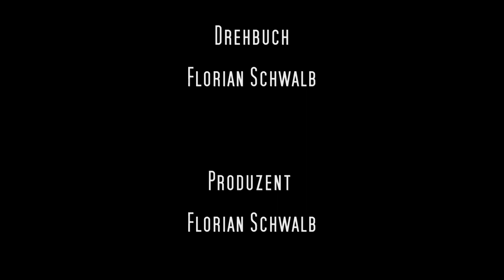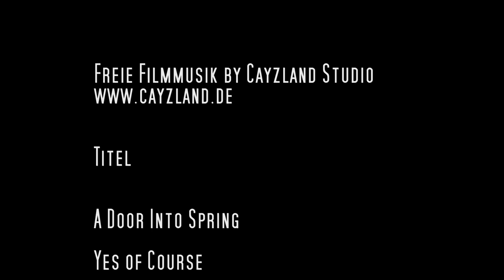Short Movie - Broken (HD)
Mehr als drei Wochen Arbeit und mehr als zwanzig Stunden Schnitt... Ich hoffe es hat sich gelohnt!